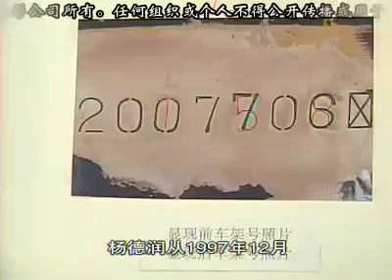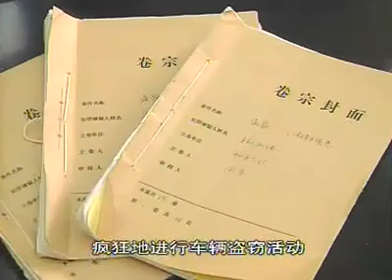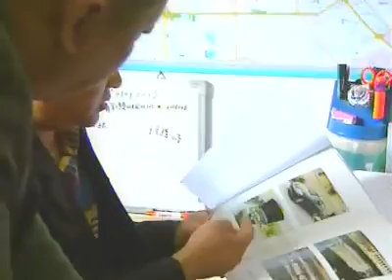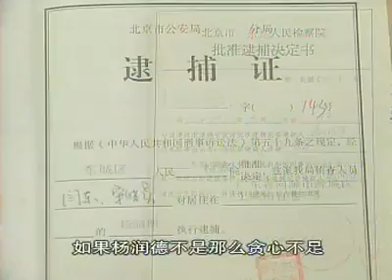(2003)【中国重案纪实录】- 34 盗车王梦断京城